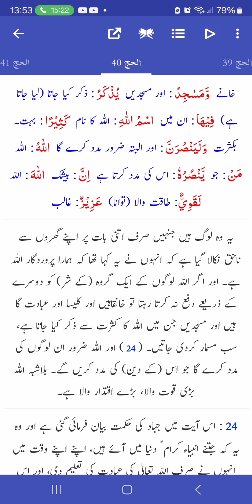Surah Hajj 33-40